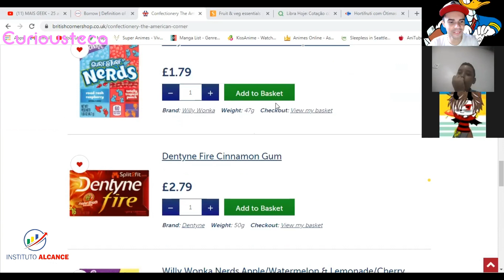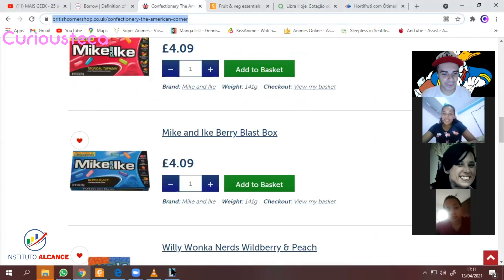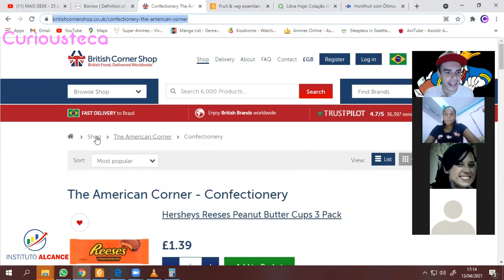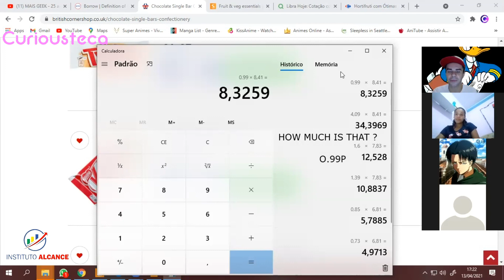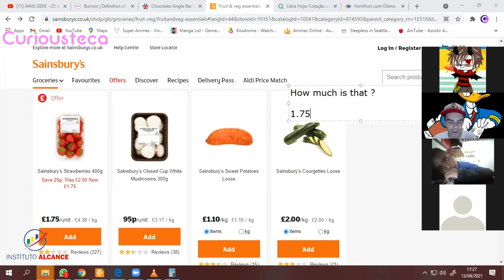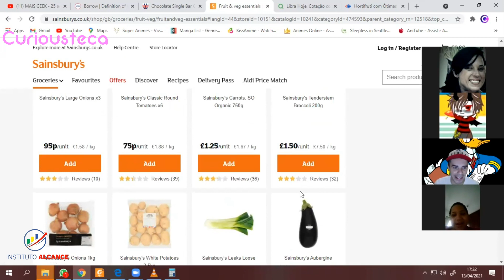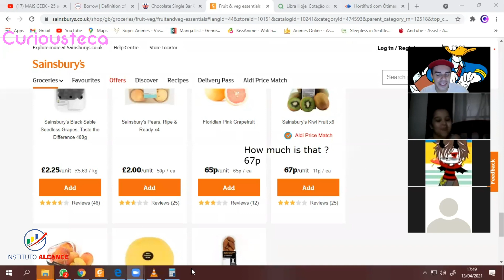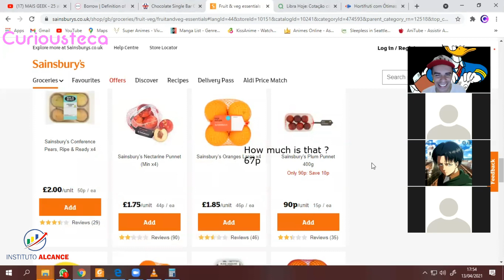Kids fazem cotação e compras em Libras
No vídeo de hoje Lucca Campos e a galerinha do kids 3 fazem compras e cotação de Libras nos sites europeus da British Cornershop e Sainsbury´s . Quer aprender a fazer conversão monetária e se divertir ? Fica Aqui com a gente !

A participação das crianças do vídeo é autorizada pelos pais e responsáveis.